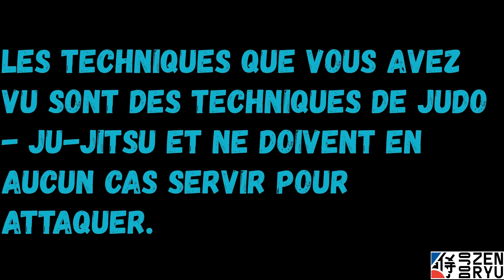Dojo Zen Ryu - UV6 Les NAGE WAZA à présenter pour la ceinture jaune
Nous avons fait cette vidéo pour nos élèves du Club Dojo Zen Ryu souhaitant passer leur UV6 (les NAGE WAZA (Techniques de projections)), pour la ceinture jaune.

Toutefois ce support pédagogique est ouvert à tout le monde !

Nous espérons qu'il vous aidera dans la préparation de votre UV.
Nous sommes à votre disposition pour toutes questions.

Nous remercions le club de l'EAMC, pour la mise à disposition du Dojo.

Véro et Marc Dojo Zen Ryu

Sommaire :
00:00 Intro
00:23 Avant de commencer
01:00 Point de départ
02:53 O GOSHI
03:39 Mise en application
04:01 IPPON SEOI NAGE
04:48 Mise en application
05:09 HIZA GURUMA
05:45 Mise en application
06:01 O SOTO GARI
06:37 Mise en application
06:54 ATTENTION
07:07 Remerciements
06:29 Attention